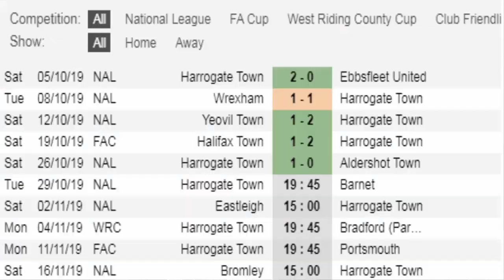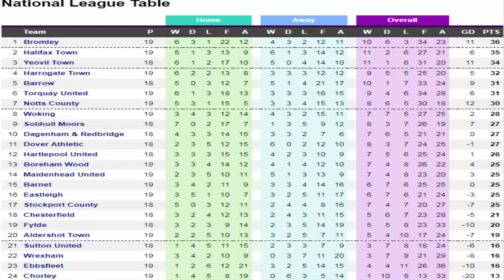Harrogate Town 2 v Barnet F.C. 1 | It's Good But It's Not Right | GAMEDAY! Vlog! (30/10/19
Here is my Gameday Vlog of Harrogate Town V Barnet F.C. that took place at Wetherby Road on the (30/10/19) National League (division)